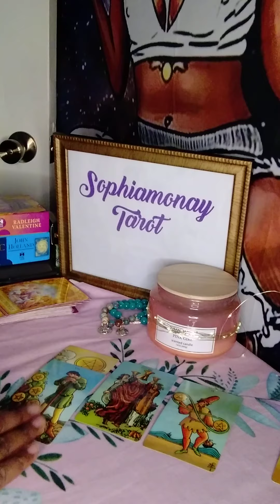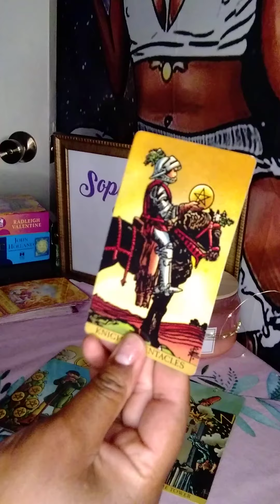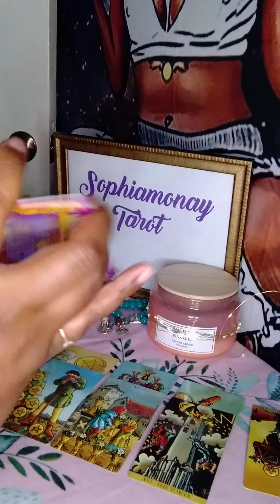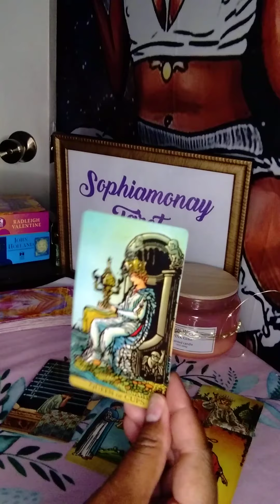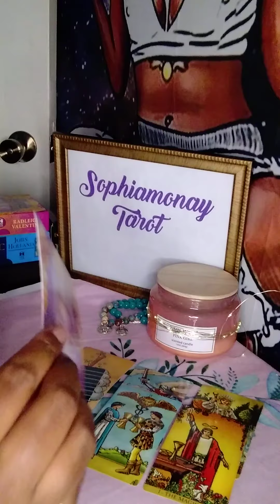Taurus Weekly: Your Response May Shock This Person